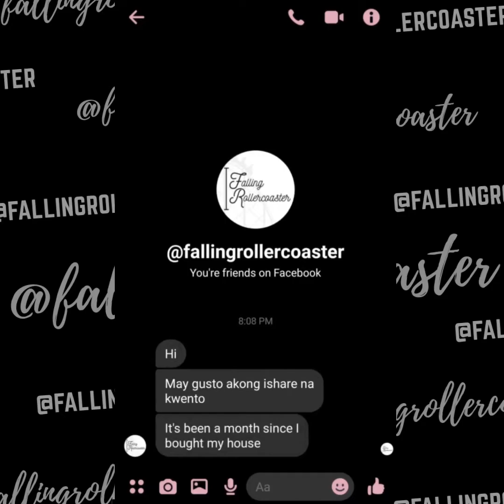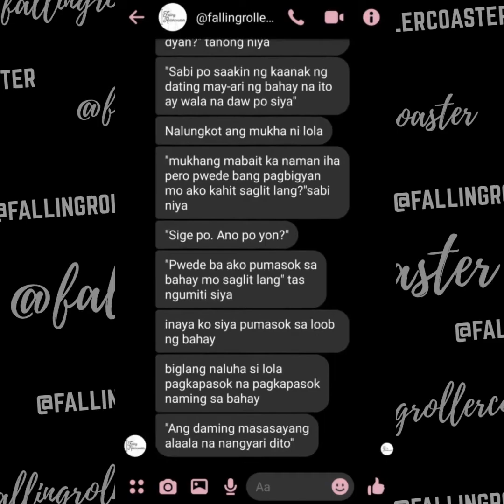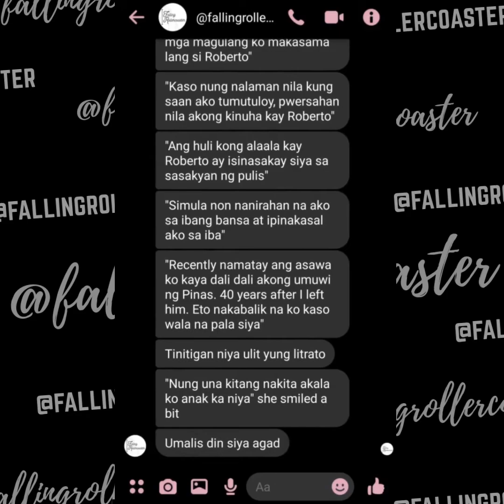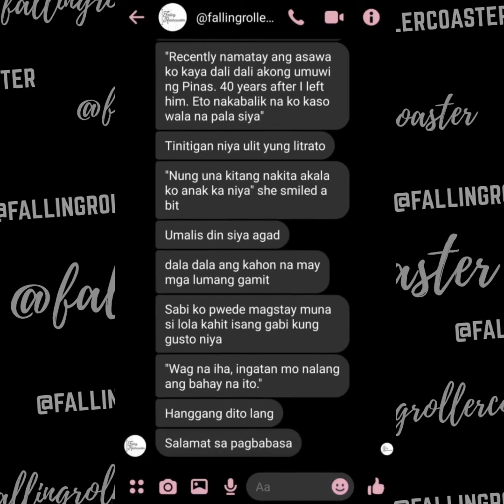40 YEARS AFTER (TAGALOG MESSENGER STORY)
Ang kwentong ito ay pawang gawa-gawa lamang. Ang mga karakter, pinangyarihan at pangyayari na binanggit ay hindi sadya.

ANG MGA ISTORYANG MABABASA SA CHANNEL NA ITO AY ISINULAT NI @fallingrollercoaster

                  The music track used is free and can be used for personal and commercial without attribution, subject to the license terms.

App Used:
Messenger